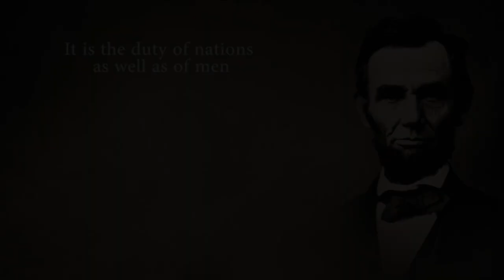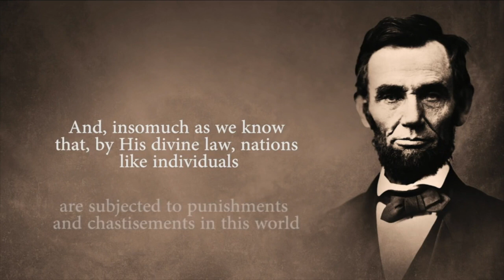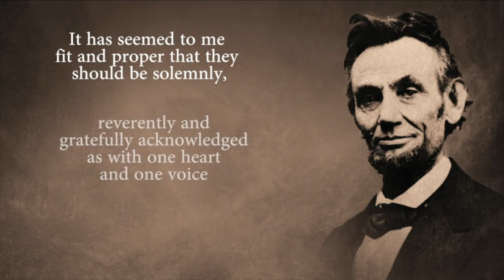Gratitude | Kauai Christian Fellowship | Rick Bundschuh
Today's message was brought to us by Rick Bundschuh and he talked about Gratitude

Do we forget to gift thanks in gratefulness to God?

Romans 1:21-32Good News Translation (GNT)

21 They know God, but they do not give him the honor that belongs to him, nor do they thank him. Instead, their thoughts have become complete nonsense, and their empty minds are filled with darkness.
22 They say they are wise, but they are fools;
23 instead of worshiping the immortal God, they worship images made to look like mortals or birds or animals or reptiles.

24 And so God has given those people over to do the filthy things their hearts desire, and they do shameful things with each other.
25 They exchange the truth about God for a lie; they worship and serve what God has created instead of the Creator himself, who is to be praised forever! Amen.

26 Because they do this, God has given them over to shameful passions. Even the women pervert the natural use of their sex by unnatural acts.
27 In the same way the men give up natural sexual relations with women and burn with passion for each other. Men do shameful things with each other, and as a result they bring upon themselves the punishment they deserve for their wrongdoing.

28 Because those people refuse to keep in mind the true knowledge about God, he has given them over to corrupted minds, so that they do the things that they should not do.
29 They are filled with all kinds of wickedness, evil, greed, and vice; they are full of jealousy, murder, fighting, deceit, and malice. They gossip
30 and speak evil of one another; they are hateful to God, insolent,[a] proud, and boastful; they think of more ways to do evil; they disobey their parents;
31 they have no conscience; they do not keep their promises, and they show no kindness or pity for others.
32 They know that God's law says that people who live in this way deserve death. Yet, not only do they continue to do these very things, but they even approve of others who do them.

It is in our nature to be ungrateful people.

Why not remember what you are grateful for instead.

With all the bounty we have, and things to be grateful for, the least attended service of KCF is the Wednesday Thanksgiving Eve Service each year.

Make Thankfulness our sacrifice to God.

Rick ended the service by taking a "thank offering" by having each person in the congregation write down one thing they are thankful for and put it folded into the offering basket.

Give your words directly to God.

The reason Christians act like they do is out of Gratitude and it spills out into our everyday behavior.

Enjoy the remainder of the message.

Blessings,

ps. gratitude is actually an action word and it demands some kind of response.
1. take the moment to respond verbally to God
2. write a thank you note or send an email, or pick up the phone

Gratitude is important!